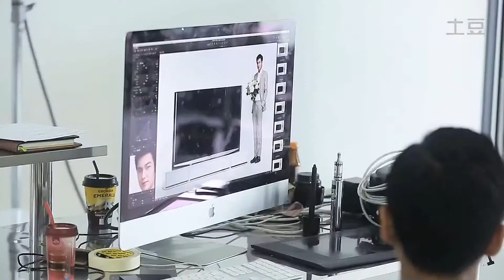LG전자 인쇄광고 촬영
LG品牌平面广告拍摄李敏镐花絮 14.11.07
LG전자 중국 인쇄광고 촬영 이민호예고편